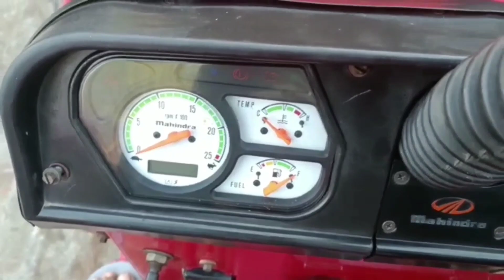Mahindra 585 di power plus, 2018 Modal for Sale tractor 8449793308 mahindra 585 di review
Mahindra 585 di power plus, 2018 Modal for Sale tractor 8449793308
mahindra 585 di review, mahindra 585 di power plus, Mahindra 585 Di